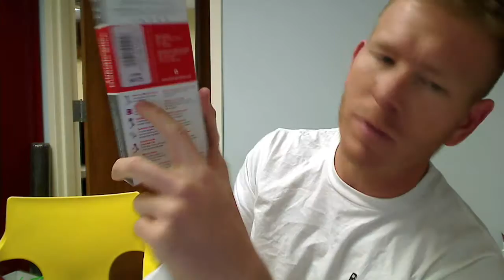Swiss Innovation Socks